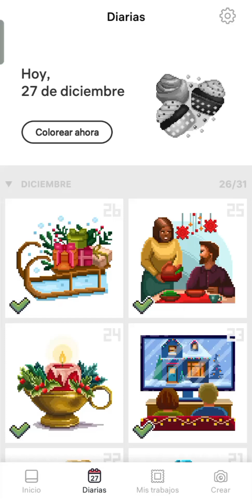DIAAAAAA 27 PIXEL ART DICIEMBRE Y CUP CAKES 🦎🌈🍰